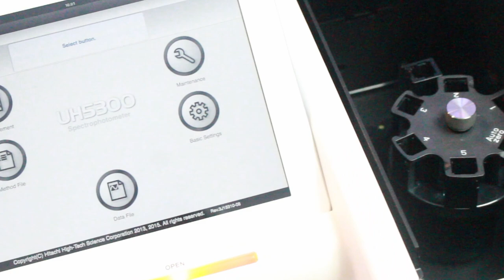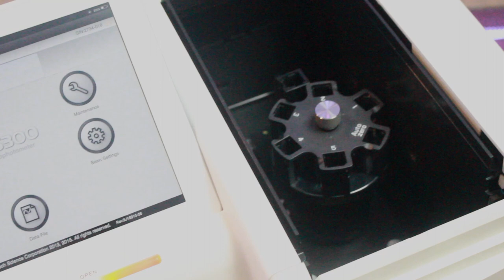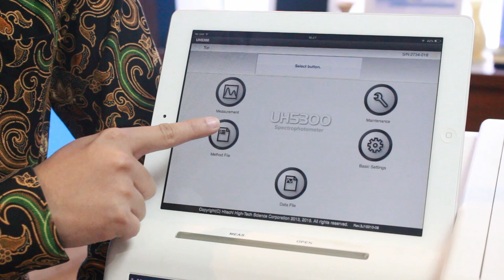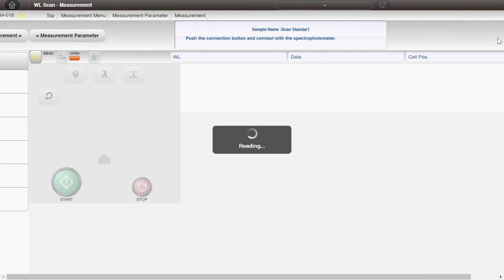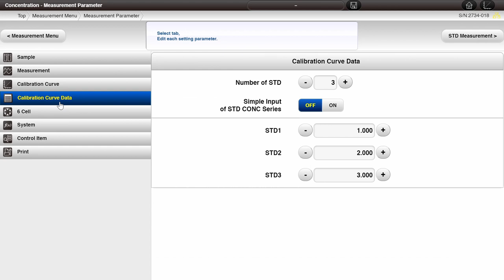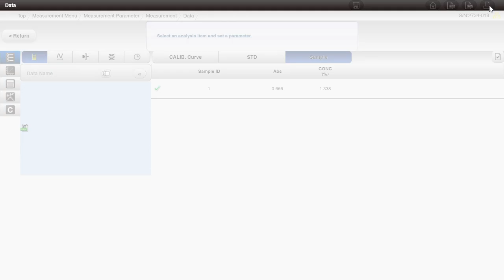Hitachi High-Technologies UV-Vis Spectrophotometer UH5300 - PT. Indotech Scientific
Indotech Scientific is proud to be the sole agent of Hitachi UH5300, Dual-Beam UV-Vis Spectrophotometer with Smart, Easy, and Simple technology.

Willy Alvani from our Analytical Instrument Application team will introducing Hitachi UH5300, its features and a walkthrough on a simple sample analysis.

Indotech Scientific, Your Mate in Lab!